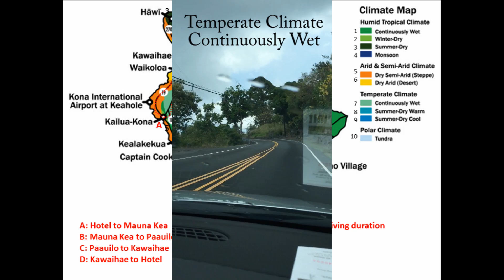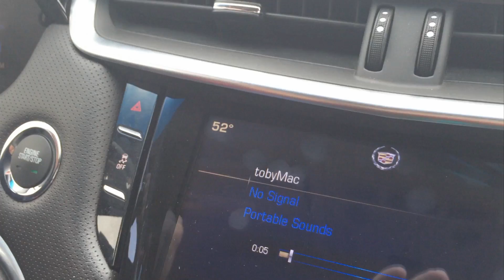Climate Tour of the Big Island of Hawaii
The Earth has 14 types of climate zones, and 10 of them are on the Big Island of Hawaii.  This video shows our tour of the climate zones during our stay on the Big Island.